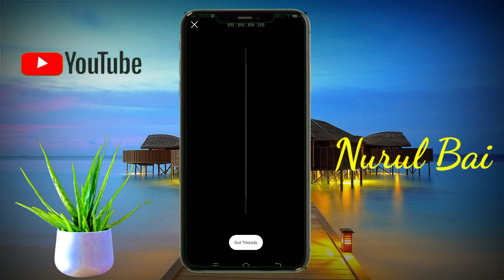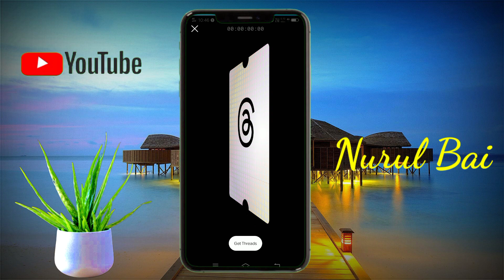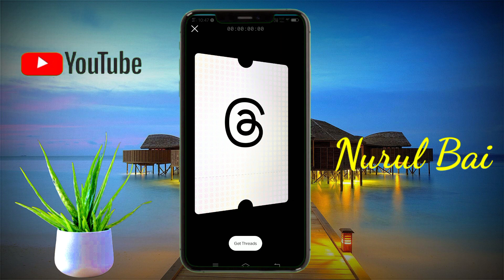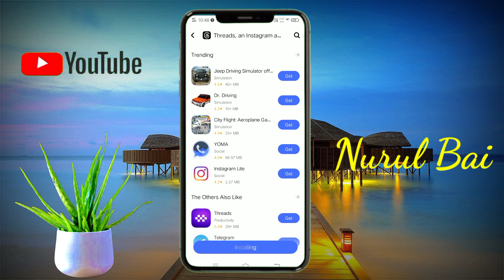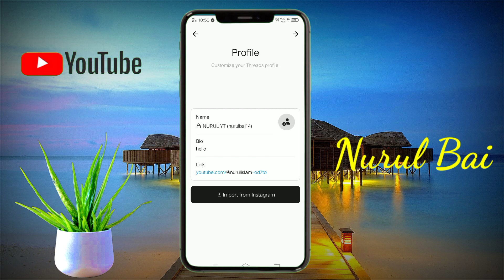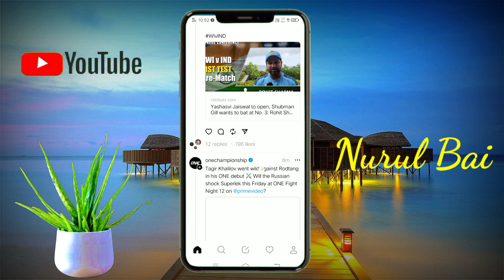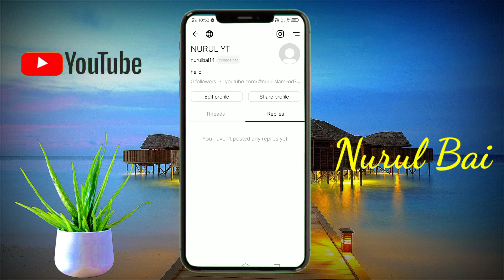Instagram target kya hai | how to create Instagram threads channel |Instagram new update 2023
Instagram target
Instagram targets
how to make kpop threads for
how to get threads on instagram
how to post twitter threads on